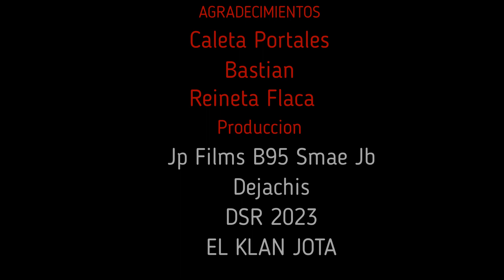Caleta De Rap EKJ 2023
El Klan Jota Presenta Su Ultimo Tema:

Caleta De Rap

Edición Completa Hecha Por EKJ En El DSR

Agradecimientos A Caleta Portales, Reineta Flaca Y Toda La Disposición Que Hubo En Toda La Gente Que Estuvo Ahí

B95 SMAE JP FILMS JB DEJACHIS 2023

DSR

Valparaíso Chile HipHop Chileno